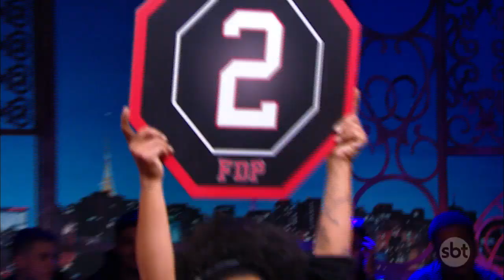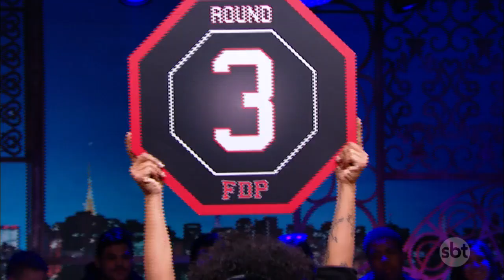Fight de Piadas: Arianna Nutt x Rogério Vilela - Ep.8 | The Noite (26/04/18)